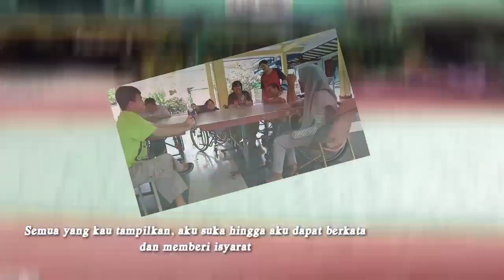Ada Kesamaan Di Antara Kita, Karya:Yuyun Pocari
Editing/Vocal,Solo, 23 Juli 2020.